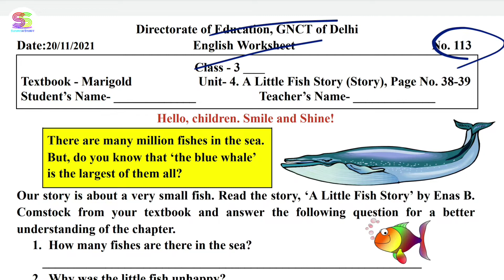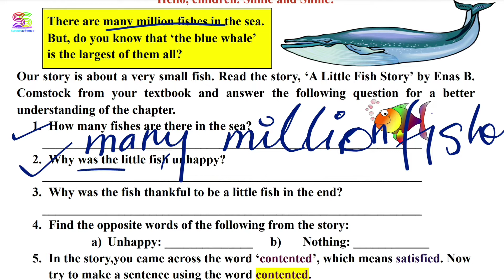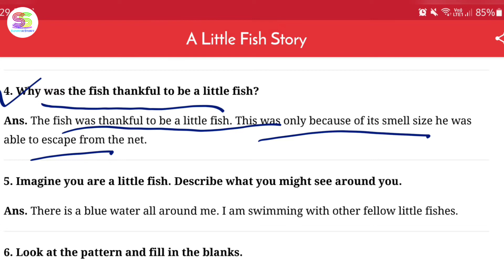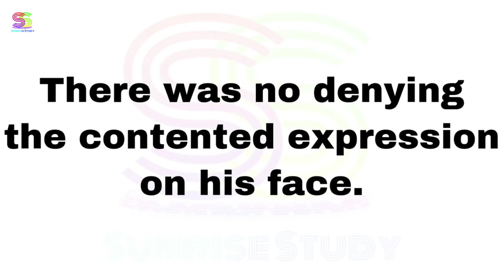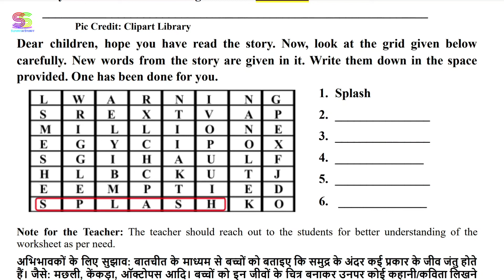Worksheet no. 113 Date 20-11-2021 Class 3 rd Subject - ENGLISH